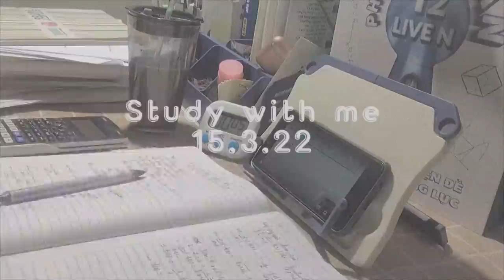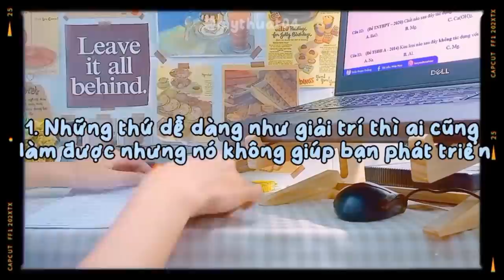[Study Account]#46 |THPTQG 2022 | Động lực học tập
Quên đi tất cả những lí do không thể và chỉ tin vào một lí do cho thấy rằng điều đó là có thể💪